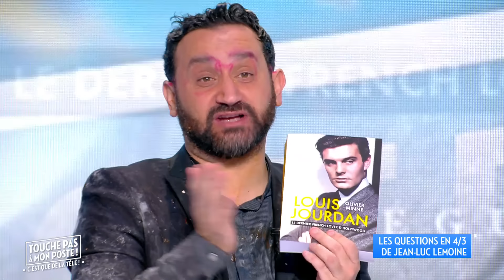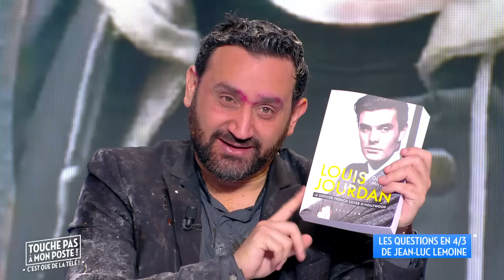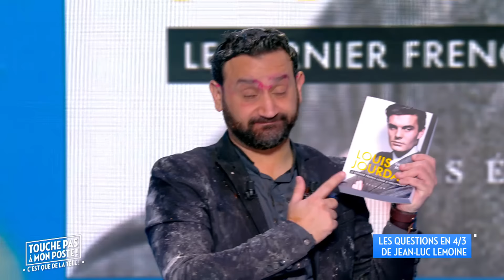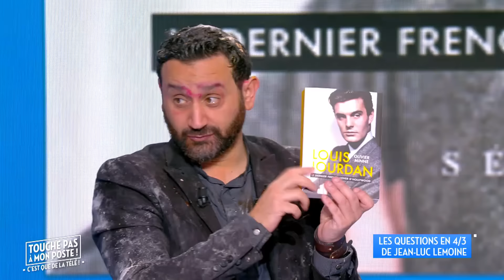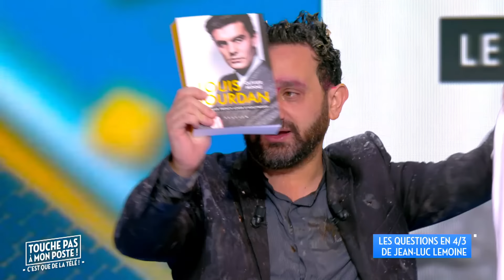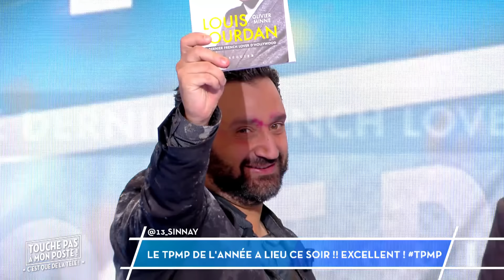Les questions en 4/3 de Jean-Luc Lemoine : L'élégance à la française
Entouré de son équipe de chroniqueurs, Cyril Hanouna se penche, avec bonne humeur, sur les moments marquants de la télévision. Du lundi au vendredi en direct à 18h50, la joyeuse bande informe et fait rire, sans craindre les mises en abyme les plus décalées.

Soyez au coeur de tous les secrets les mieux gardés de TPMP !